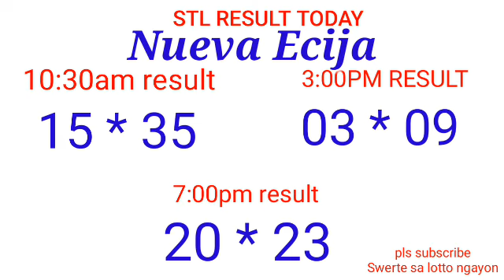STL - NUEVA ECIJA,NUEVA VIZCAYA APAYAO,KALINGA March 11, 2022 3RD DRAW RESULT